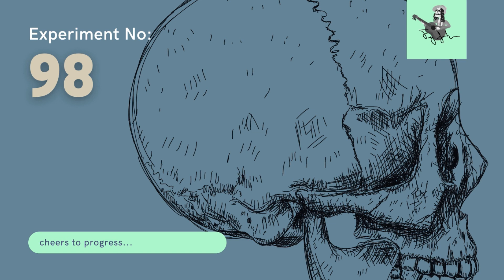98 - Freddy Jay Walker (Guitar/Ambient Composition)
float..

Instant download (MP3 or WAV) available for Standard Licensing.

All our tracks are customizable! Work one-on-one with the composer, Freddy Jay, to get the sound you want and need for your project.